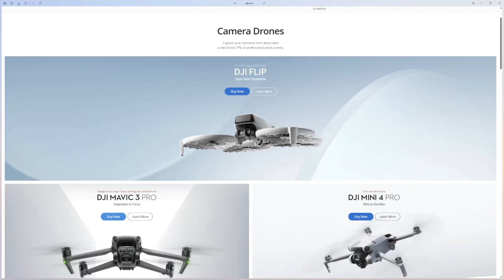The Problem of DJI BAN - SOLVED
Is DJI banned currently in US or is it not? Situation right now is very unclear and that's why today we want to uncover all the mysteries and explain where lies the real problem and solution to it.